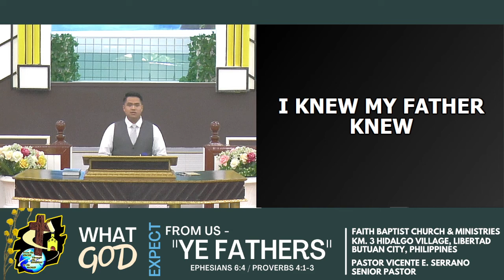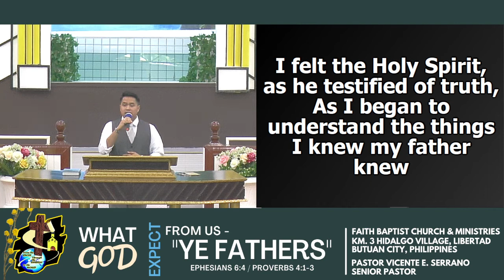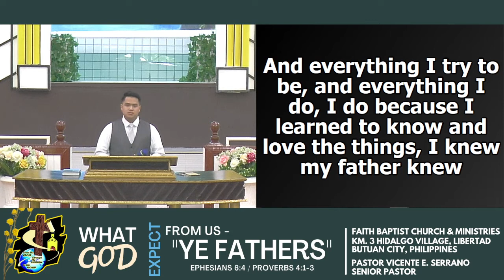I KNEW MY FATHER KNEW // cover | Solo: Iram